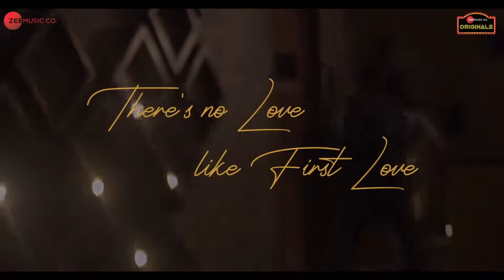धड़कनें मेरी Dhadkanein Meri Lyrics in Hindi – Yasser Desai HindiTracks Dhadkanein Meri Lyrics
धड़कनें मेरी Dhadkanein Meri Lyrics in Hindi – Yasser Desai October 1, 2020 by HindiTracks Dhadkanein Meri Lyrics in Hindi, sung by Yasser Desai, Asees Kaur. The song is writing by Anjaan Sagri, Noohi Khan and music composed by Rashid Khan. Starring Rohan Mehra & Mahima Makwana, they also appeared on Teri Baat Aur Hai song. Music k Company.name गाना: धड़कनें मेरी गायक: यस्सर देसाई, असीस कौर गीतकार: अनजान सगरी, नूही खान संगीतकार: रशीद खान Dhadkanein Meri Lyrics in Hindi Track "Yasser Desai" on Bandsintown ये जो मुझपे हुआ है तेरा ही करम बन गया तू मेरी चाहतों का हरम ये जो मुझपे हुआ है तेरा ही करम बन गया तू मेरी चाहतों का हरम धड़कनें मेरी बस में रही ना सनम धड़कनें मेरी बस में रही ना सनम रख लेना मेरी ख्वाहिशों का भरम तुझको पाने को मचले ये दिल हरदम धड़कनें मेरी बस में रही ना सनम धड़कनें मेरी बस में रही ना सनम धड़कनें मेरी बस में रही ना सनम धड़कनें मेरी बस में रही ना सनम धड़कनें मेरी बस में रही ना सनम आ.. मेरी आँखों को ख्वाबों से भर दे ज़रा अपने लम्हें मेरे नाम कर दे ज़रा मेरी आँखों को ख्वाबों से भर दे ज़रा अपने लम्हें मेरे नाम कर दे ज़रा ठहरे ठहरे से हैं रास्ते इन दिनों बेसफ़र हूँ मुझे भी सफ़र दे ज़रा बेसफ़र हूँ मुझे भी सफ़र दे ज़रा बिन तेरे होती है मेरी पलकें ये नम मेरी बेचैनियाँ आके कर दे तू कम धड़कनें मेरी बस में रही ना सनम धड़कनें मेरी बस में रही ना सनम धड़कनें मेरी बस में रही ना सनम धड़कनें मेरी बस में रही ना सनम धड़कनें मेरी बस में रही ना सनम ज़िन्दगी को बोहत है ज़रूरत तेरी पड़ गयी है इसे अब तो आदत तेरी.. ज़िन्दगी को बोहत है ज़रूरत तेरी पड़ गयी है इसे अब तो आदत तेरी मेरे एहसास पे कर ज़रा बारिशें मुझको रहती है हर पल शिद्दत तेरी मुझको रहती है हर पल शिद्दत तेरी मेरा तेरे लिए ही हुआ है जनम अब तेरी तरफ ही उठेंगे कदम धड़कनें मेरी बस में रही ना सनम धड़कनें मेरी बस में रही ना सनम धड़कनें मेरी बस में रही ना सनम धड़कनें मेरी बस में रही ना सनम धड़कनें मेरी बस में रही ना सनम ओ.. हम्म.. Track "Yasser Desai" on Bandsintown More Songs by Yasser Desai: मतलब Matlab दिल कहे Dil Kahe तेरे ही घर के Tere Hi Ghar Ke दिल को करार आया Dil Ko Karaar Aaya मेरी हँसी Meri Hasi महबूबा Mehbooba महफूज़ Mehfooz धुप में भी Dhoop Mein Bhi Baarishein और कुछ बाकी Aur Kuch Baki मेरे आस पास Mere Aas Paas Music Video of Dhadkanein Meri: TagsAsees Kaur, D, Mahima Makwana, Rohan Mehra, Yasser Desai HindiTracks "Hinditracks — LyricsHindi.me" is a place to get Hindi lyrics of latest and evergreen Hit songs from filmy and non-filmy tracks. Thanks for visiting us! गाते रहें .. गुनगुनाते रहें ! ... Search a Song, Artist or Movie Search for: नज़रां Nazraan Lyrics in Hindi – Kaka [… पिंड खाली लगदा Pind Khali Lagda Hindi Lyrics बेदर्दी से प्यार का Bedardi Se Pyaar Ka Lyric… जानें बचायेंगे Jaanein Bachayenge Lyrics in H… पापा Papa Lyrics in Hindi – Abhinav She… तेरी होगइयाँ Teri Hogaiyaan 2 Hindi Lyrics &#… कबीरा Kabira Lyrics in Hindi – Jubin Na… बारिश बन जाना Baarish Ban Jaana Lyrics in Hin… HINDITRACKS Android App Follow Us on: Facebook, Twitter,Insta, Telegram @hinditracks Disclaimer: Hindi song lyrics displayed here are for educational purposes only. Videos are shared from the verified Youtube channels of the song owners. Quick Links Aarti Sangrah Hanuman Chalisa Best of Kumar Sanu Best of Arijit Singh Hindi Bhajan English Song | Gifs Latest Movie Songs Evergreen Old Songs Song Collections Best Motivational Songs Lori Songs for Kids Songs Dedicated to Mothers Kabir Das Ke Dohe Bhagwat Geeta Shlok Best Romantic Songs Polular Sad Songs Best Movie Dialogues Privacy and Terms © 2021 Hinditracks